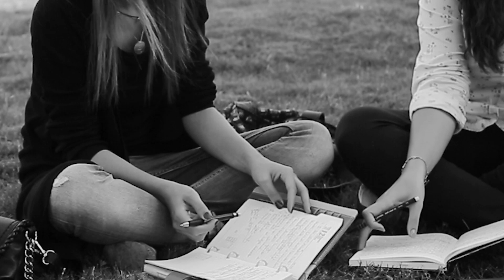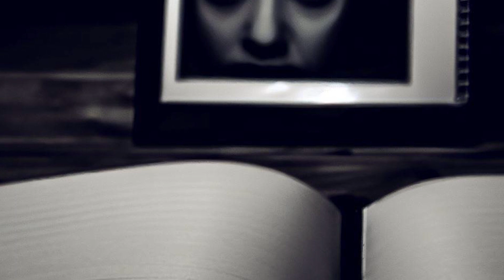3 True Dormitory SCARY STORIES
Dive deep into the haunted corridors of college life with these bone-chilling stories submitted by viewers like you! Each tale unravels the mysterious, eerie, and downright spooky events that transpire within the seemingly benign dormitory walls.
Get ready for some eerie true and crafted stories with us.

On this channel, some stories are based on real events but changed and jazzed up by our The Doom Files writing team for entertainment. If they remind you of real people or places, it's just by chance. The creators of this channel do not condone or promote any form of violence, harm, or illegal activities. This is to abide by Youtube’s policies on reading materials. These stories are our unique creations and we hold the sole intellectual rights to all of them.

Please don't copy and post our content on YouTube, TikTok, or other sites. We'll take it down if we see it.

Please ensure your submission has clear sentences and good grammar; we won't reply to messy stories. Let us know how you'd like your name to appear in the video credits.